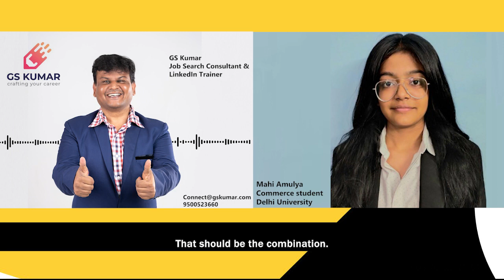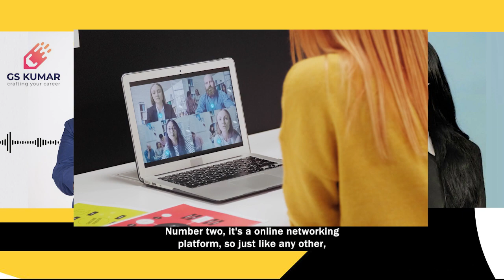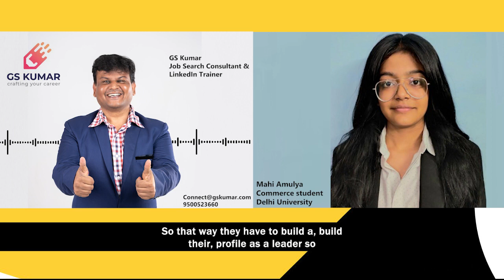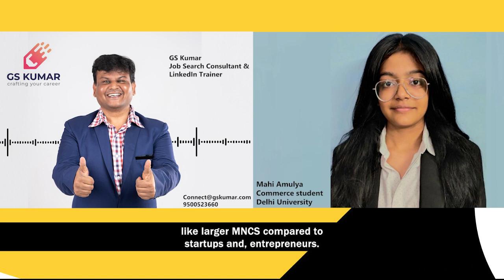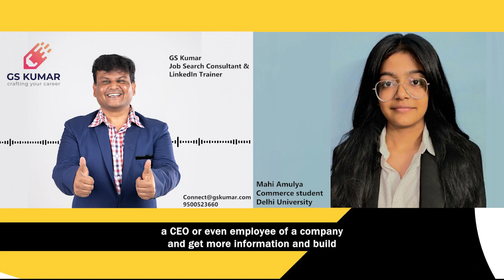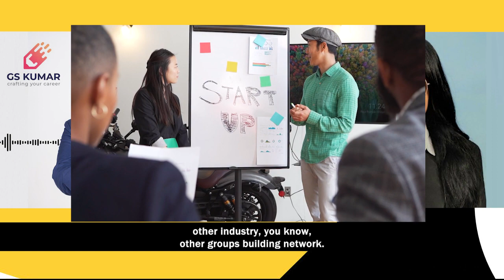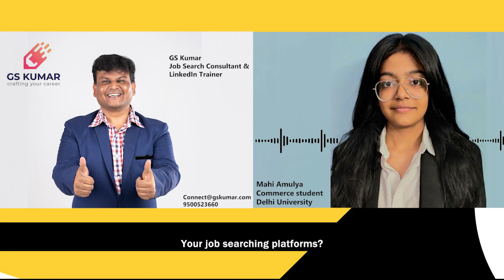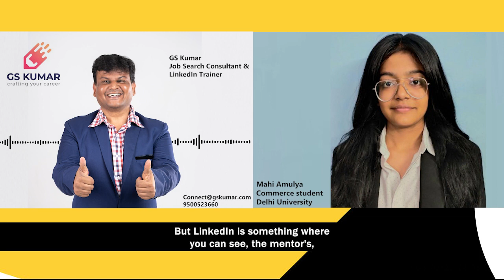LinkedIn Lead generation [ 5 steps guide] | Difference between Naukri.com & LinkedIn |GS Kumar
Did you know there were more than 740 million active users on LinkedIn, reported in 2021, out of which 122 million have received business leads or interview calls through this platform?

LinkedIn is the world’s preeminent social network for professionals and LinkedIn Business pages are an incredible way to keep people and communities updated on your brand news, products, services, opportunities and more. If you have always wanted your company to become more authoritative in the industry, then you need to make sure that your company’s online presence on this platform is under your control.

There are 57 million businesses on LinkedIn, but we can help you spotlight your company with a conspicuous LinkedIn page and make it more optimized so that you can attract better candidates, prospects, partners, investors, media enquiries and so much more.

About me:

G.S.Kumar is the Founder and Career Consultant .With nearly 15+ years of experience working with job seekers and employers, G.S.Kumar and his team help people explore Career Options, Select Career Choices or Change Domains and Help Job Seekers through their Targeted Job Search.

G.S.Kumar, is a former Corporate Recruiter and Hiring Manager for more than 15 years and he knows which types of candidates win and succeed in their job search – and equally why plenty of really talented people don’t get the jobs they seek.

Helps in Full time and remote jobs through Resume based on current hiring trends, Boosting Interview calls from Job portals, LinkedIn Makeover, webinars and coaching.
Before founding in 2016, G.S.Kumar was a Deputy Manager – Talent Acquisition for Manipal Global Education Pvt Ltd., Bangalore. He is a career advisor for college students and alumni network. G.S.Kumar holds an MBA in Human Resources Management & Marketing, is a certified recruiter, and is a member of the National Human Resource Welfare Association (NHRWA)